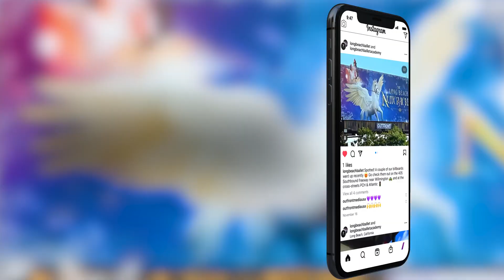The Long Beach Ballet Takes Flight with OOH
The Long Beach Ballet partnered with social media influencers to bring OOH from IRL to URL. With an astonishing estimated reach of 2.7 million on social media and a wide variety of billboards, posters, buses, and shelters, the Long Beach Ballet is a great example of how to utilize OOH to introduce your brand to your future audience.